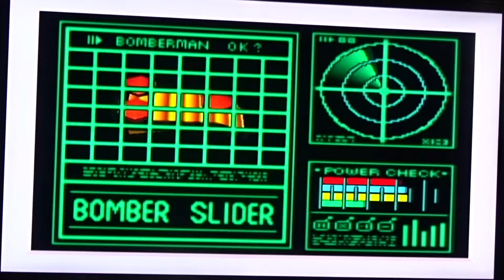Let's Play Bomberman Hero (german) "Bomber-Slider" Part 12